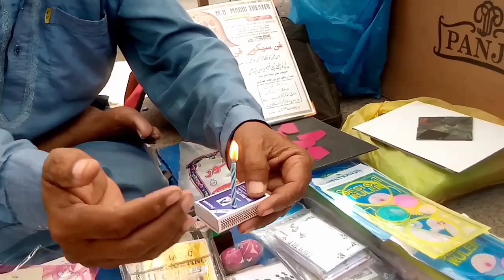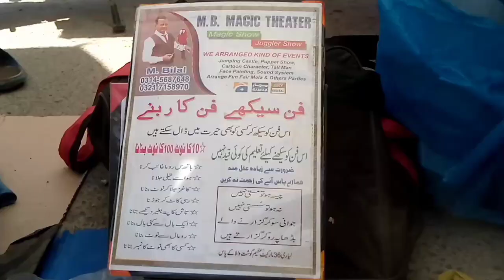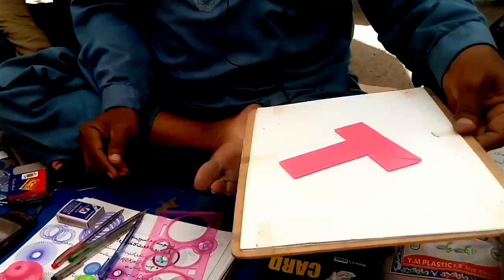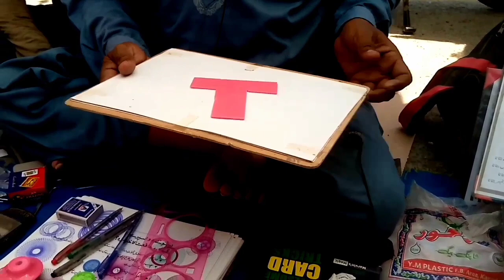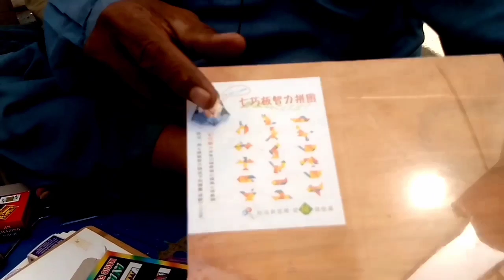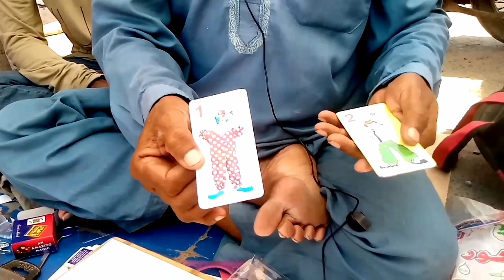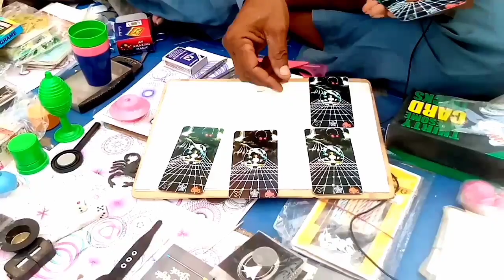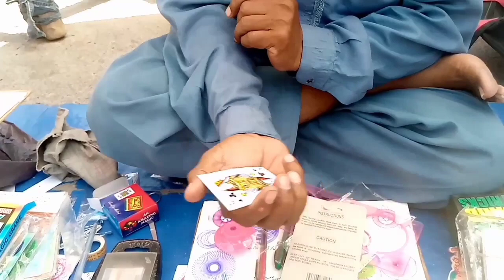Magician in UP sunday bazar / magic tricks from kaleem bhai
i visit the UP Sunday bazaar Karachi in north Karachi town i found a magician with beautiful magic tricks in this video you can watch and see the magic tricks and also purchase the magic games from that man the contact no. mentioned
M kaleem magician UP Sunday bazaar.
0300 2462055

 keep supporting me so i can continue to provide with free content in each week

       ID : Syedadeeljaved
       AADI'S PAGE
👉FACEBOOK ID
       Syed adeel javed